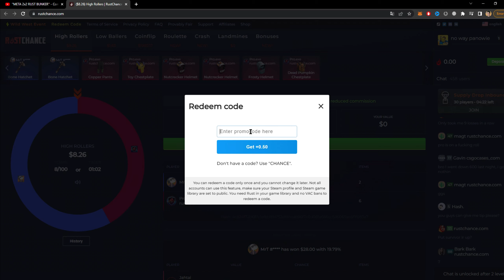''The Starter Base'' - NEW Best Starter Bunker Rust Base Design 2022